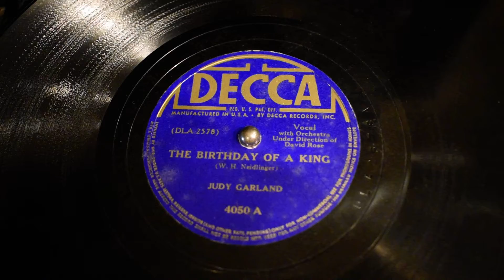"The BIrthday of a King", Judy Garland Decca 4050A played on a 1927 Portable Victor Victrola 2-60.  The machine is for sale on eBay and the record and needles are included.